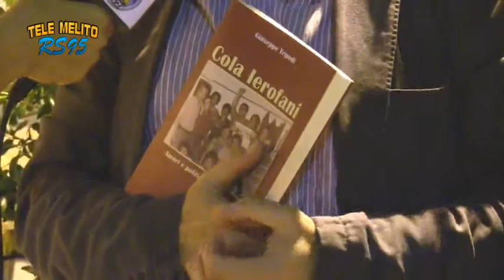FRANCESCO ARCIDIACO EDITORE